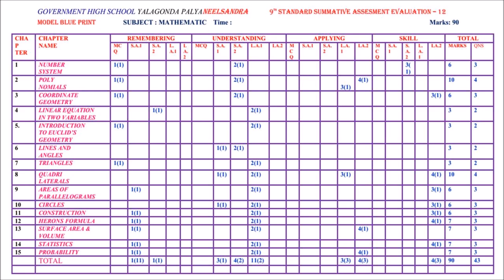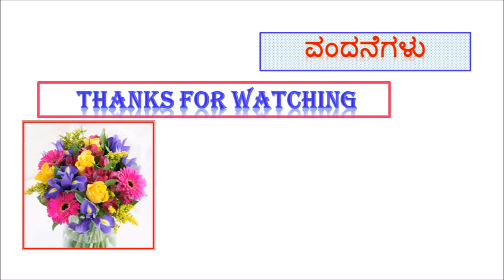CLASS 9 MATHEMATICS SA - 1 QUESTION PAPER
MATHEMATICS PRACTICE PAPER FOR CLASS 9 STUDENTS